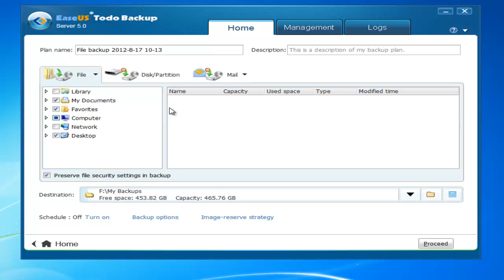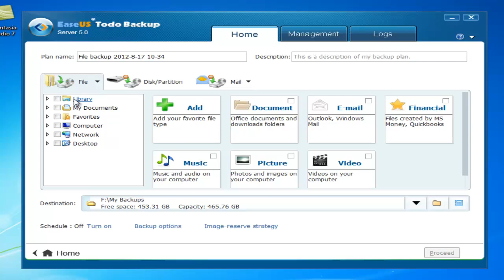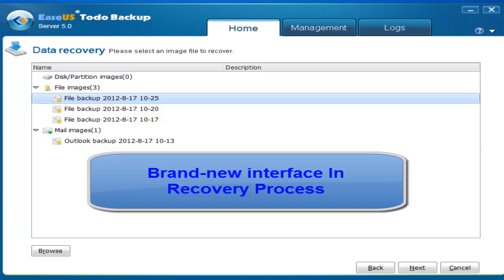EaseUS Todo Backup 5.0 Introduce Outlook/ Library Backup and Restore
As Norton Ghost free alternative, EaseUS Todo Backup can back up of all your email messages in Outlook and save them in a safe way, so you always can access them, especially when you accidentally delete email. Also, you just need one click to backup all files including documents, music, pictures and videos under Libraries in Windows 7.